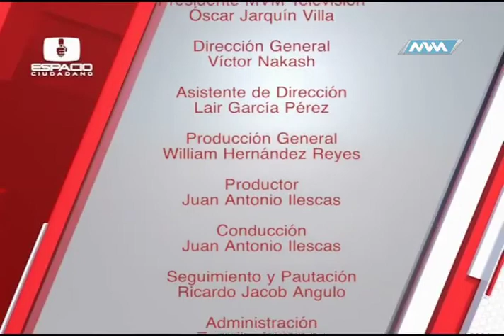EC Abigail vasncelos 12enero 4